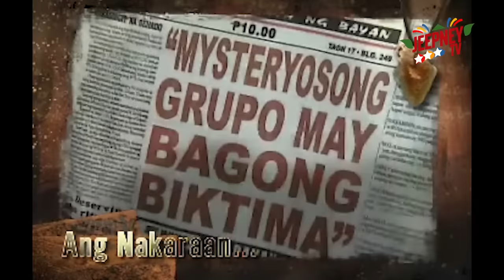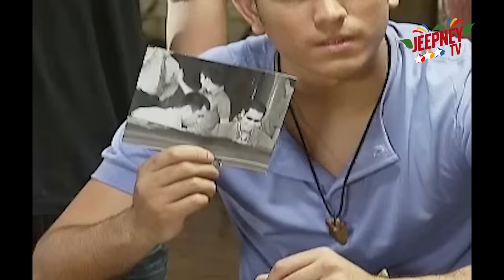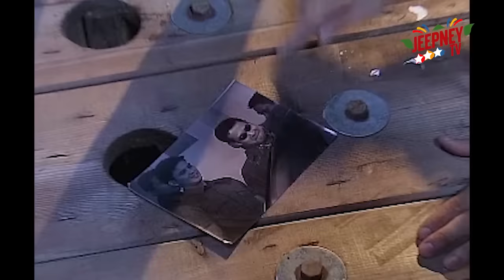Tiagong Akyat: Full Episode 08 | Jeepney TV